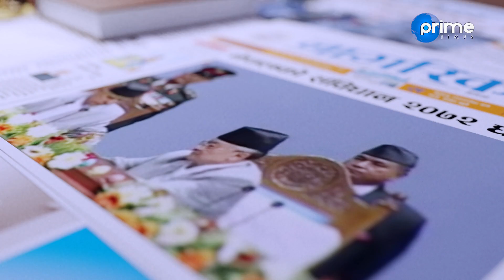ऋषि धमलाले मन्त्रीलाई माफी माग्नुस् भनेपछि कार्यक्रममा भयो यस्तो हंगामा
Program:Janata Janna Chahanchhan
Presenter: Rishi dhamla
Guest: Surendra Yadav and Pradip Poudel (Nepali Congress)
Video By: Prime Times Television